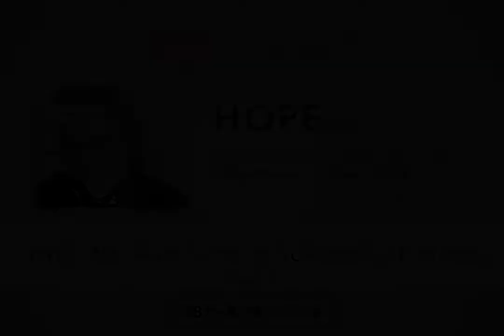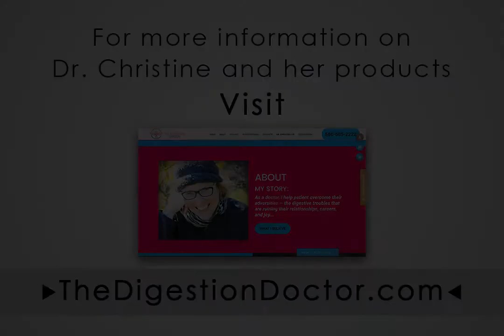Part 2: Three Reasons We Get Sick